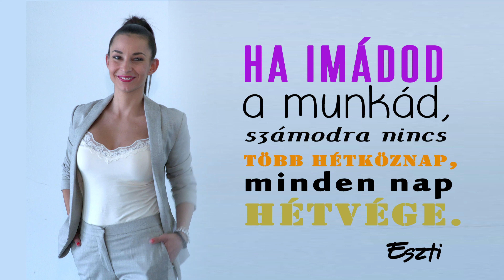Hyperz - Image video